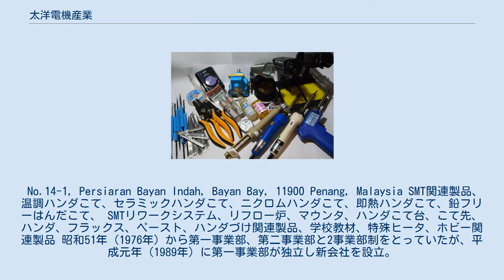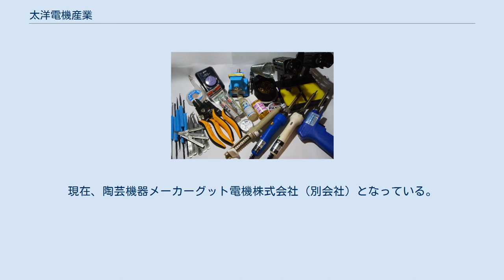太洋電機産業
太洋電機産業株式会社（たいようでんきさんぎょう）は、広島県福山市に本社を置く、はんだごて及びはんだ付け関連製品を製造・販売する企業である。
 昭和40年（1965年）に広島県福山市草戸町で電気はんだごて及び関連製品の製造販売を目的として創業。
グットあるいはgoot ブランドとして認知されている。
はんだごての日本国内トップメーカー。
社名の由来は「グットくる」という言葉が創業当時流行していたからだと言う。
 福山の本社・工場に東京・大阪・新潟の3営業所で日本国内の市場をほぼカバーしており、アジア、東南アジア、南ヨーロッパ、オーストラリア、ニュージーランド、中南米、アフリカ、中近東、など日本国外に代理店を設置。
取引のある国は世界中に60か国以上を数える。
商社等を介さない直接貿易が中心で、一国一代理店を原則としている。
 No.14-1, Persiaran Bayan Indah, Bayan Bay, 11900 Penang, Malaysia SMT関連製品、温調ハンダこて、セラミックハンダこて、ニクロムハンダこて、即熱ハンダこて、鉛フリーはんだこて、 SMTリワークシステム、リフロー炉、マウンタ、ハンダこて台、こて先、ハンダ、フラックス、ペースト、ハンダづけ関連製品、学校教材、特殊ヒータ、ホビー関連製品 昭和51年（1976年）から第一事業部、第二事業部と2事業部制をとっていたが、平成元年（1989年）に第一事業部が独立し新会社を設立。
現在、陶芸機器メーカーグット電機株式会社（別会社）となっている。